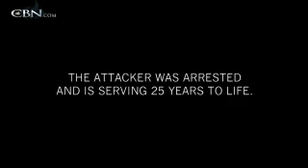Fredric Almond - The 700 Club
Tate Publishing author Fredric Almond recounts his testimony on CBN's The 700 Club.  Frederic is the author of "Scarred for Life."  From the backmatter:

With a will to live, he refused to die.  He was stabbed thirty-nine times, and he forgave.  The scars that were developed due to a burglary were meant to kill his very existence of living life.  Unite with new author Fredric A. Almond in reading this inspirational book of overcoming the depth of trials by being physically and mentally challenged in fighting for hope and fulfillment for life. God is waiting on us to speak out in action in what our scars really are; scars are blessings in disguise that gives us the aspiration to live life.  Through God's workmanship in us, we have been Scarred for Life!